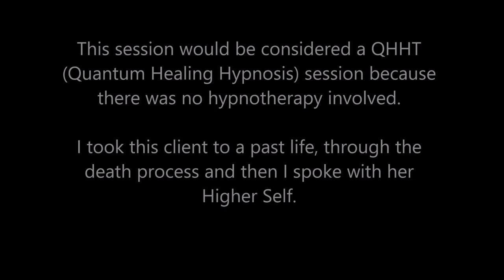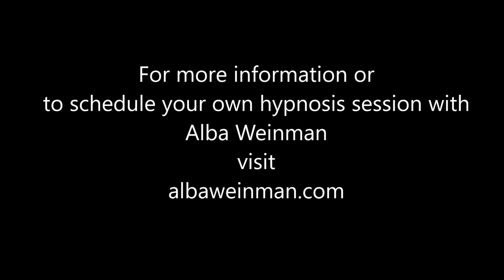067 Alba Weinman - Life as a Marshal and Advice from the Higher Self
In this hypnosis session, the client experiences a very vivid past life as a Marshal, sees herself in her life before this life and then connects with her Higher Self who gives all of us advice.

Alba Weinman is a Clinical and Transpersonal Hypnotherapist who has also been trained in Quantum Healing Hypnosis Therapy by Dolores Cannon and Regressive Hypnotherapy by Aurelio Mejia from Medellin, Colombia. Her hypnotherapy sessions are for those who are on the path of spiritual awakening.